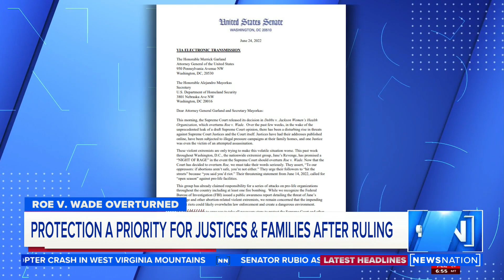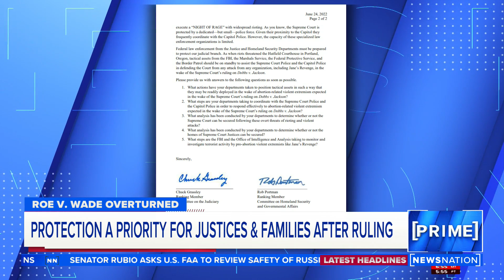Security ramped up at Justices' homes, Supreme Court after Roe ruling | NewsNation Prime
Flyers advertising a "Night of Rage" were posted Friday throughout Washington, D.C., calling for people to "hit the streets" in the wake of the Supreme Court decision that overturned Roe v. Wade, but major abortion-rights groups have denounced threats of violence.

Police in D.C. and across the country say they're increasing their presence ahead of expected protests Friday night.